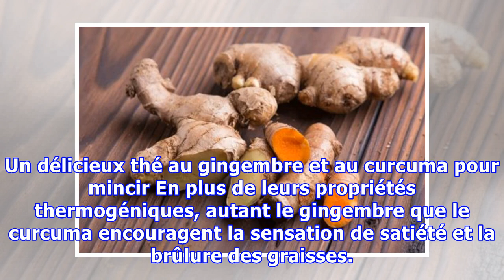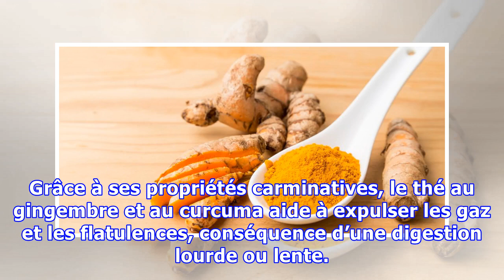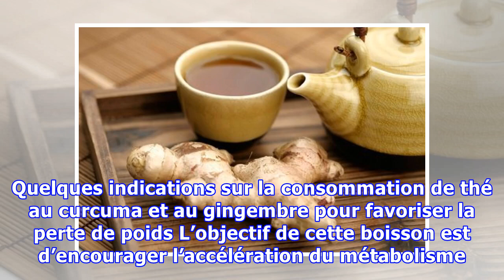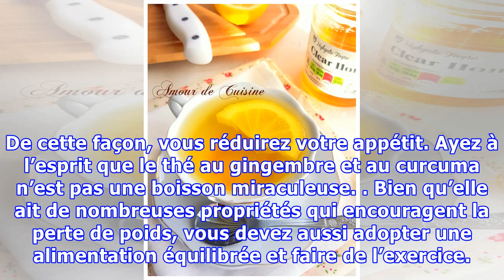Un délicieux thé au gingembre et au curcuma pour mincir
Un délicieux thé au gingembre et au curcuma pour mincir En plus de leurs propriétés thermogéniques, autant le gingembre que le curcuma encouragent la sensation de satiété et la brûlure des graisses. Ils favorisent aussi le bien-être digestif. Découvrez la recette du thé au curcuma et au gingembre. Pour que la perte de poids devienne une expérience agréable, vous devez choisir des activités et des ...